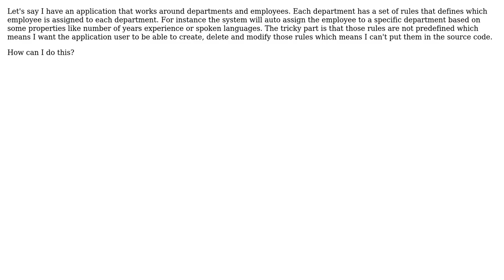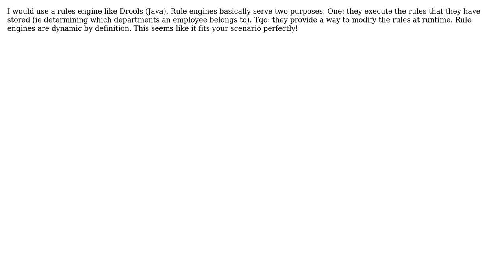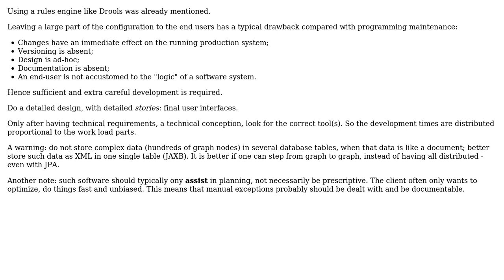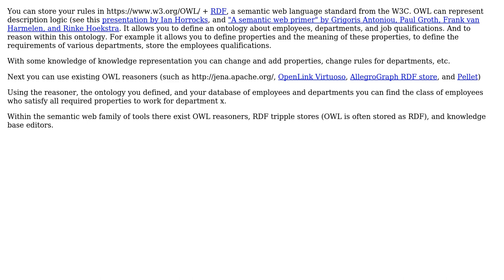Software Engineering: Where do I store user-defined business rules? (5 Solutions!!)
Software Engineering: Where do I store user-defined business rules?

With thanks & praise to God, and with thanks to the many people who have made this project possible! | Content (except music & images) licensed under CC BY-SA | Music | Images & others | With thanks to user vikarjramun user Robert Harvey user Pete user masber user Kasper van den Berg user Joop Eggen user Doc Brown and the Stack Exchange Network Trademarks are property of their respective owners. You are responsible for your own actions.